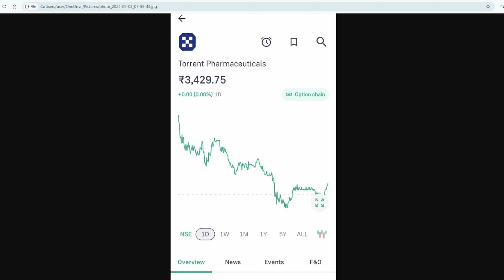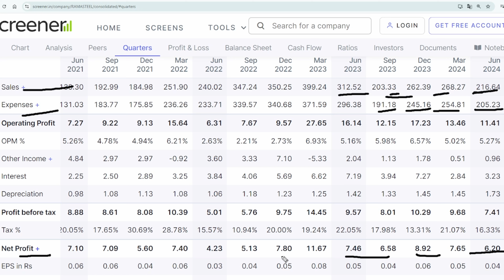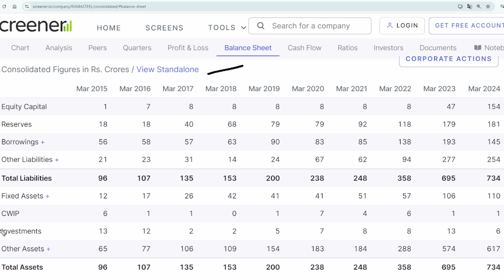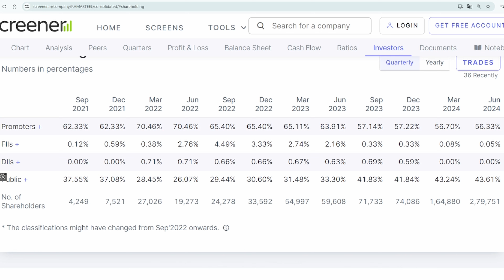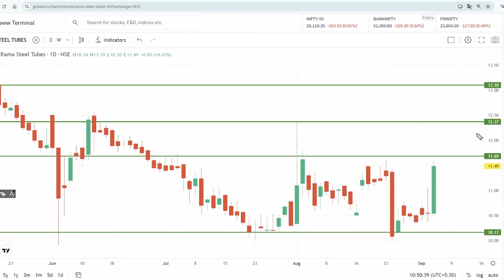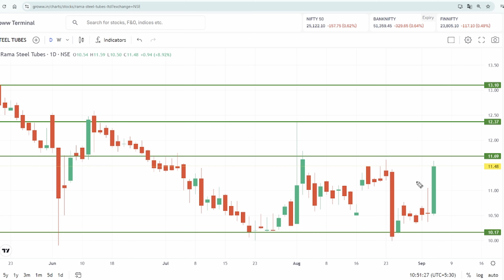Rama Steel Share Latest News | Rama Steel tubes share news,Rama Steel Share news in hindi share news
RSTL Share stock latest update today
RSTL Share stock latest breaking news today
Rama Steel Tubes Ltd share or stock bonus ratio latest update today
Rama Steel Tubes Ltd share or stock bonus record date latest update today
Rama Steel Tubes Ltd share or stock bonus record date latest breaking news today
When Rama Steel Tubes Ltd share or stock bonus shares credit in Demat account
Rama Steel Tubes Ltd share or stock latest update today in hindi
Rama Steel Tubes Ltd share stock company loan cut latest update today
Rama Steel Tubes Ltd share or stock latest breaking news today in hindi
Rama Steel Tubes Ltd share or stock future price target analysis prediction
Rama Steel Tubes Ltd share or stock buy or sell experts advice

Stock split announced today
bonus shares in August 2024,
stock split in August 2024,
split shares August 2024,
August bonus list,
bonus share August list,